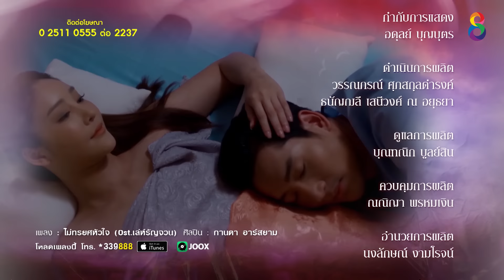เล่ห์รัญจวน | EP.34 [8/8] ตอนจบ | 21-11-62 | ละครช่อง8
เรื่องราวของเพื่อนรัก 3 คน บุหลัน พวงทอง ศรีจันทร์ ที่หลงรักผู้ชายคนเดียวกันคือ ขุนราม แต่พวงทองเผลอมีความสัมพันธ์กับขุนราม ทำให้ศรีจันทร์เสียใจพลัดตกน้ำหายไป ขุนรามจึงต้องแต่งงานกับพวงทอง บุหลันแค้นใจที่พวงทองทำให้เนื่องพี่ชายที่หลงรักพวงทองเสียใจหนีไป และยังแย่งคนรักของเพื่อน จึงตัดสินใจแต่งงานเป็นเมียน้อยขุนราม แม้ขุนสมานที่รักบุหลันพยายามห้ามก็ตาม แต่แล้ววันหนึ่งศรีจันทร์ก็กลับมาทวงคืนทุกอย่าง เรื่องราวความรักของพวกเขาจะลงเอยอย่างไร ติดตามได้ใน “เล่ห์รัญจวน”